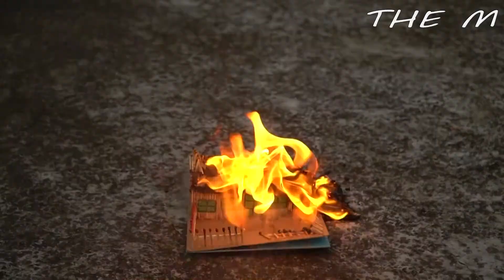Make a Beautiful Match stick House By The M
In today's video, I will to show you how to build a House From Matchstick without glue. You can easily make this matchstick house at home. At the end of the video, we will burn it down.

Have you ever dreamed to build your own house? Now you can do it, just take your matchsticks and make everything like in our video.
In the end, you'll see how it's easy ... to burn match house

Warning

This video was made purely with artistic, experimental and entertainment intent, please do not try this at home, The author shall not be hold liable for any of your actions performed!